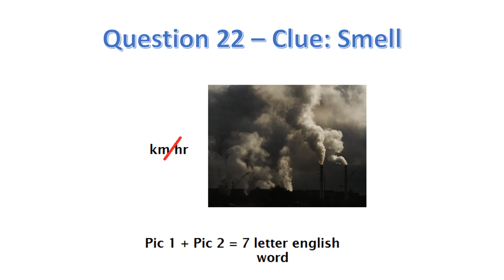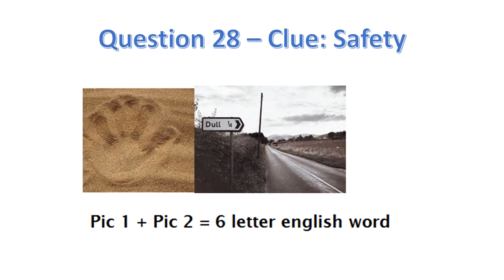English Logical Quiz - Episode 3 - Questions - KVKG WORLD